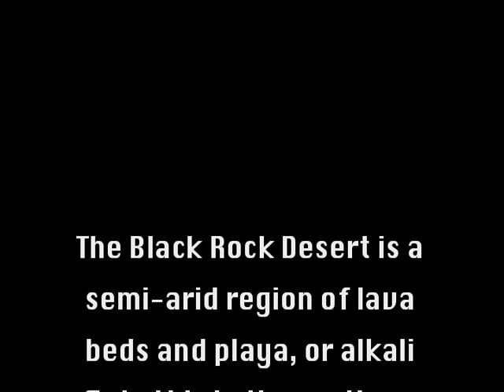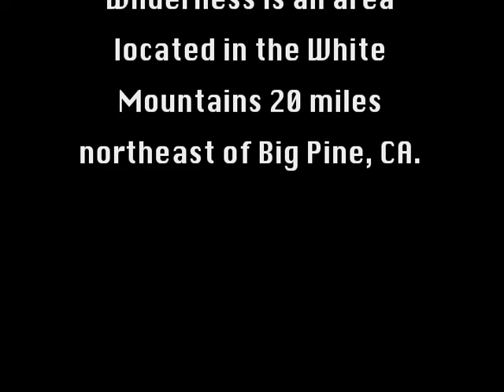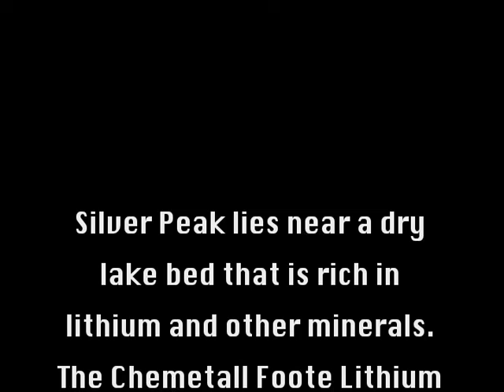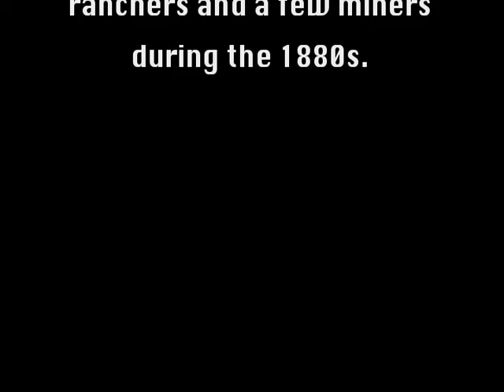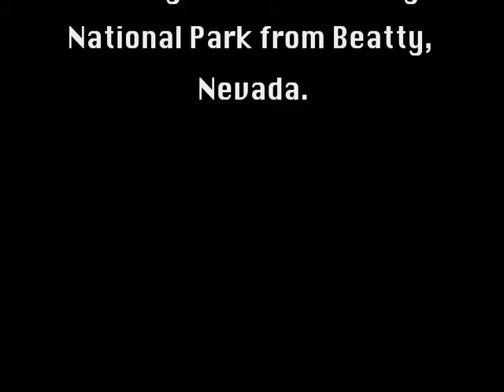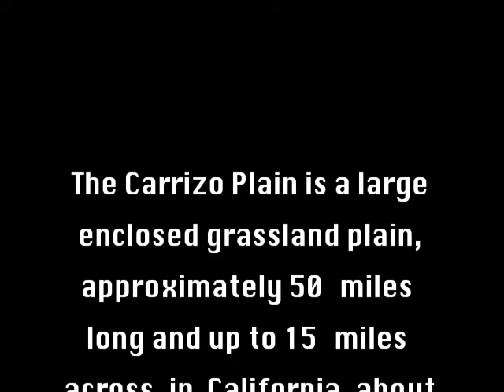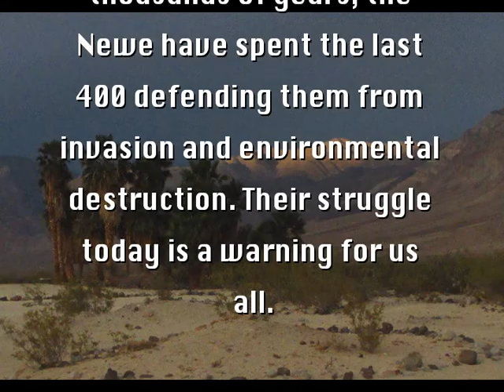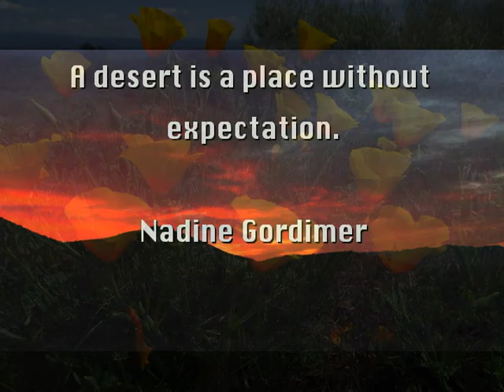Desert Places 2015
Desert places traveled in May 2015